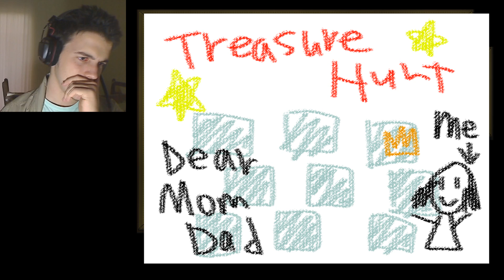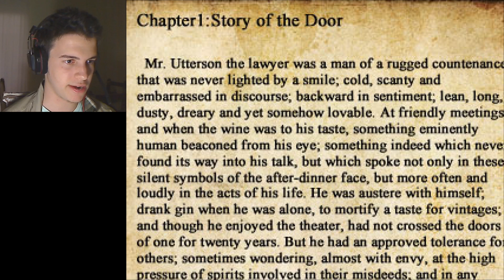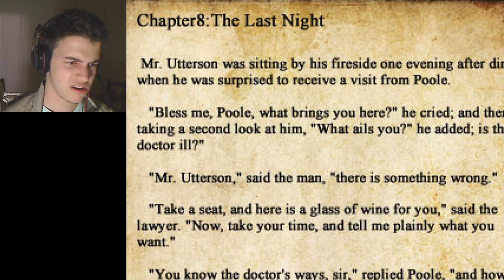THE MONSTER APPEARS !! - The Crooked Man Gameplay Walkthrough Playthrough - Part 2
Hey, do you have a suggest for a game ? You can send me on Facebook, Twitter , Steam Group, or even sending me a message on Youtube !!

Wanna send me a fanart for the next videos ? What are you waiting for ?

Thx 4 watching !! I see you guys later, mmmmbyee byeee.